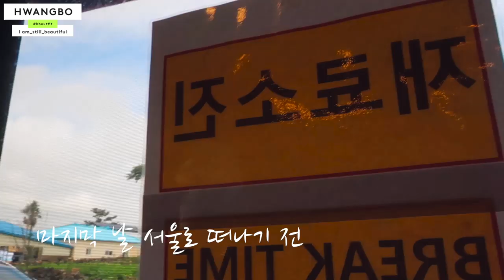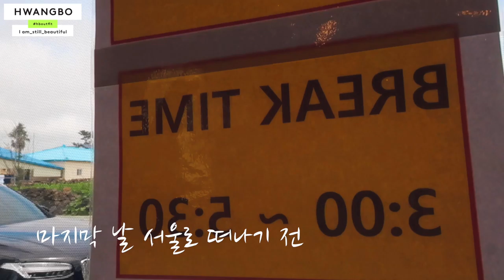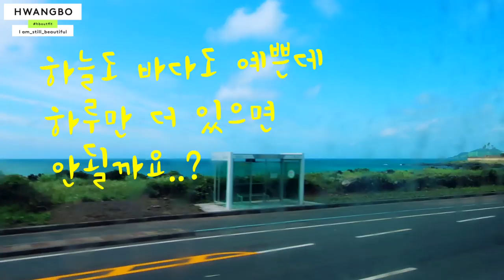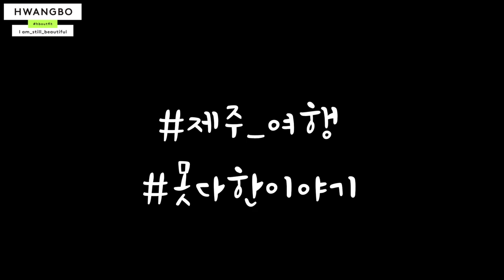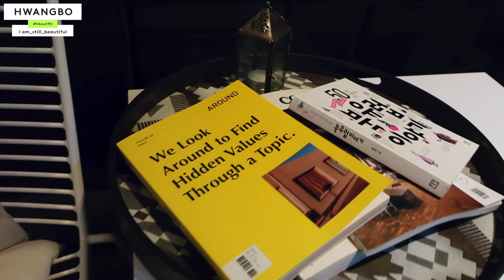(ENG) (※잠들기전 시청 권장) 제주 여행 마지막 밤🌛/ 최애 카페 / 현지 맛집 공유l 황보 Hwangbo VLOG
마지막날은 조용하게 제주 바람을 느끼고 돌아왔습니다.
이제 다음주에는 푸에르자부르타 관람기로 찾아올게요! 감사합니다🙏

Last night on my trip to Jeju🌛Favorite cafe Sharing some good restaurants (※Watch this video before going to bed) Hwangbo VLOG

I quietly felt the wind in Jeju on the last day.
Next time, I'm going to be back with a  review of FUERZA BRUTA!